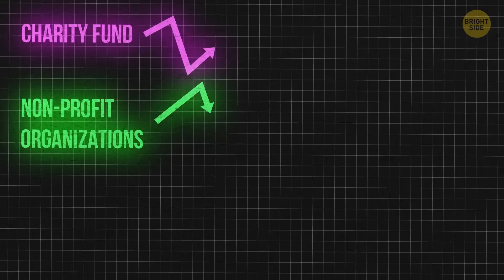The Reason You Were Born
All my life I sought answers. As a kid, I read a book that gave me this idea: everything happens for a reason, and everyone has their own destiny. Since then, I’ve been seeking mine. At first, I was as starry-eyed as any kid: I wanted to have some glorified profession that involved saving lives and being heroic.

Then I grew up, and at 15 I realized that there were other ways to help people, and they suited me better. I wanted to help people get a roof over their head. I decided to become one of the greatest architects of our time, give homes to thousands, if not millions of people, build a real estate empire that no one could rival! I could do it because I was born for it. Or... not?

TIMESTAMPS:
My success story 1:08
Never abandon your dreams 3:22
The collapce 4:19
And that was all?! I was born to...? 5:10
My own Butterfly effect 6:00

SUMMARY:
- All my life I sought answers. As a kid, I read a book that gave me this idea: everything happens for a reason, and everyone has their own destiny.
- My family wasn’t rich, and my parents couldn’t afford expensive tuition. So I applied for a scholarship and hoped for the better.
-  And the miracle happened: I got accepted! And that was the point I realized I’d finally found my destiny. I was to become one of the greatest architects of our time.
- Years passed, and my success never faltered. I was the best student of my year, and I got a job at a respectable company fresh after graduation.
- In another two years, I said my goodbyes and went on to start my own construction company.
- Soon after that I got married, and we had two wonderful kids, son and daughter.
- I went on with my projects, and my company steadily grew.
- And after a few more years, we stood among the biggest players on the market.
-  I created a charity foundation and several non-profit organizations to help struggling people get new homes.
-  By the time I grew old, my kids were ready to take the reins.
- Such was my life. I was sure I fulfilled my destiny… until this moment.
- At first, everything seemed to go well enough: my kids continued my work, and the corporation prospered.
- Then, they had a falling out, and the crack between them grew so much that they eventually divided the company.
- Alone, they couldn’t manage everything, and both their companies plummeted.
- I was devastated. I couldn’t believe it was really what happened. Wasn’t it my destiny?
- HE showed me myself, climbing the tree all those decades ago and wrapping my arms around a frightened kitty. That boy of 7 who had been me returned the cat to its owner, she beamed at him, said “thank you” and ran off home.
- “You know what it means. You were right in your childhood: everyone indeed has a purpose, something they were born for. But it’s not the labor of their life, or something larger than life itself".
- All this time I believed in some kind of a bigger purpose for myself. What I didn’t realize was that I was doing what I could do best, and what I wanted to do the most. I was just following my dream.
- There was a woman standing at a window with her back to me. She was looking out at a little boy who was climbing a nearby tree to rescue a cat. When he got down and gave the kitty to its owner, he saw his mother in the window and waved to her. She waved back and turned around — and I saw it was my daughter.